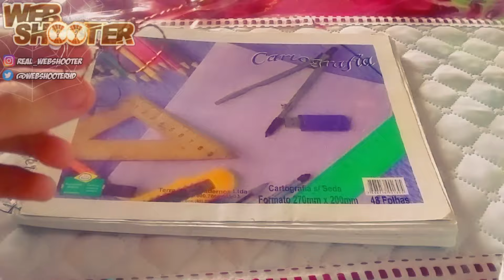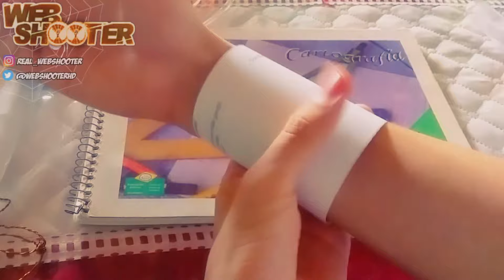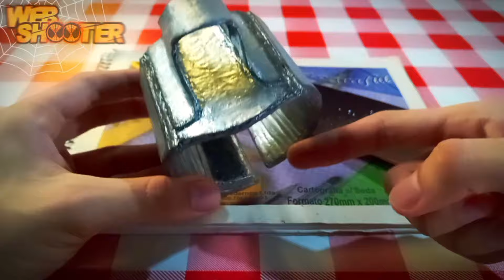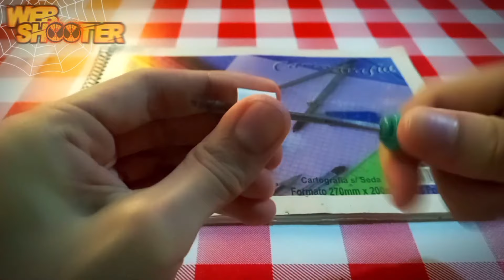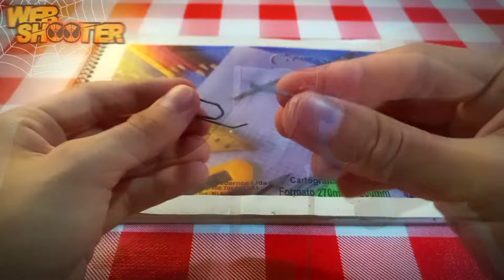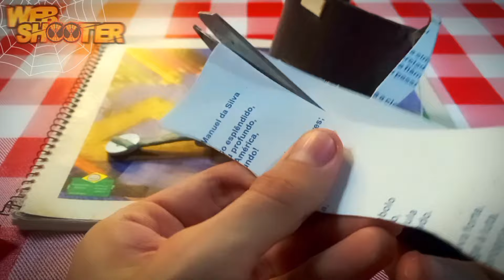Como Fazer o Lançador de Teia do Aranha Escarlate e a Versão Moderna com Fluido de Teia Real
Nesse vídeo eu vou ensinar a fazer o lançador de teia do Aranha Escarlate e a versão moderna que eu criei com fluido real, um dos melhores lançadores de um dos melhores aranhas já criados, pra você se sentir lançando teias de verdade com fluido químico na vida real assim como o personagem faz e muito mais!!! 😱😍🤟🕸️👊

90% Lançador de teia/Homem-Aranha e 10% outros Heróis da cultura popular, que você pode encontrar assistindo aqui!